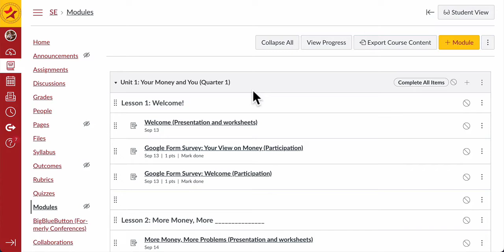Add whitespace to the drop down menu on Canvas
You can add space with a text header on the module list and on a drop down menu.